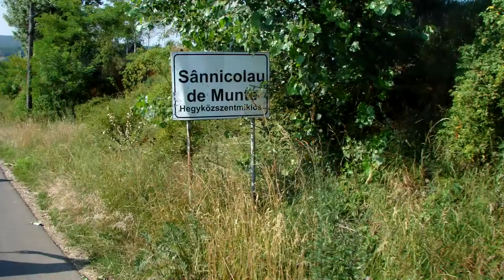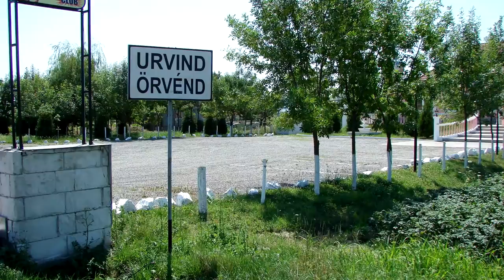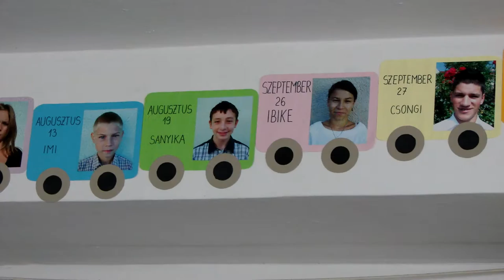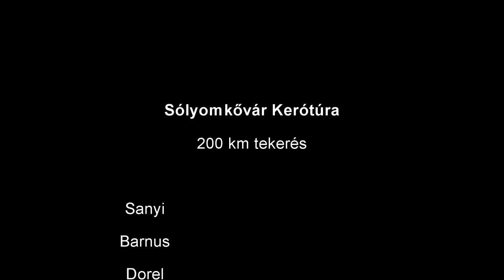Sólyomkővár kerótúra 2011.07.09